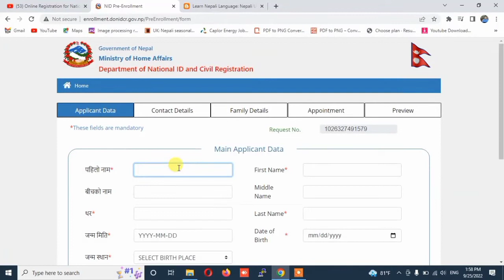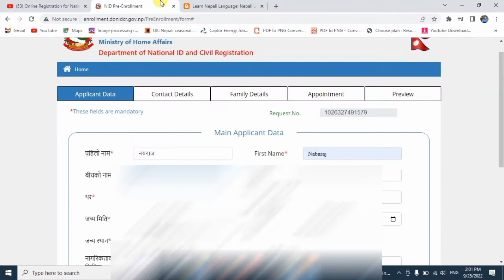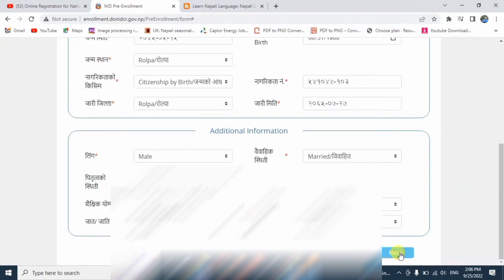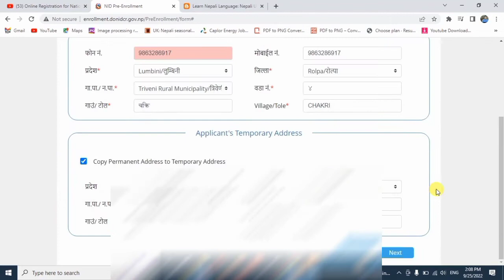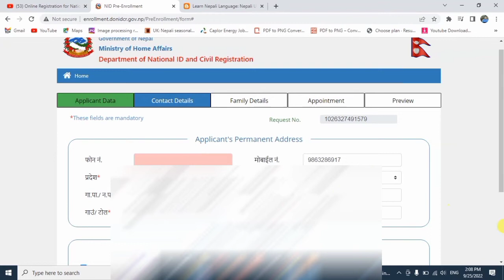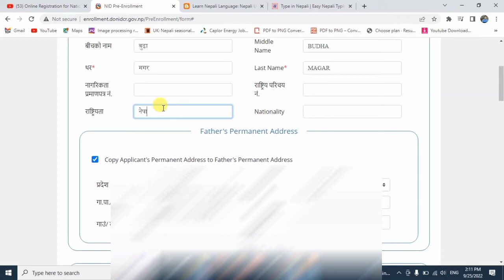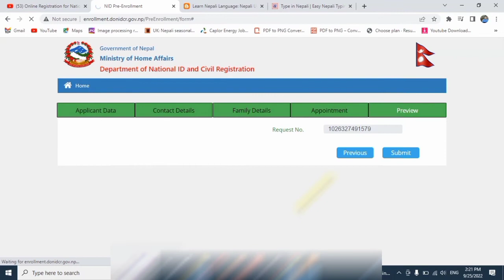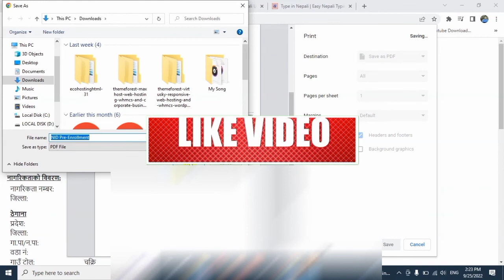How to apply national identy card in online ? अनलाइन बाट राष्ट्रिय परिचयपत्र कसरी अप्लाई गर्ने ?